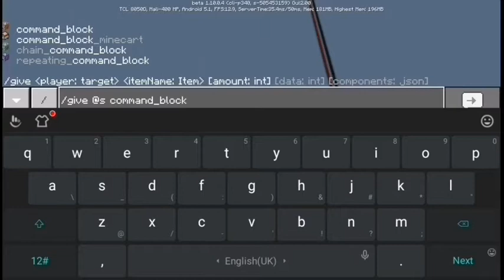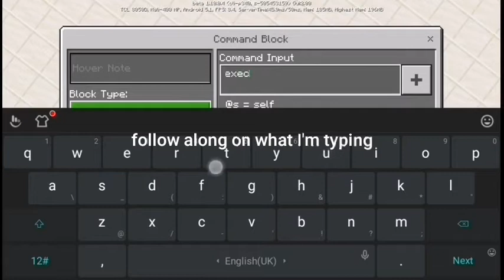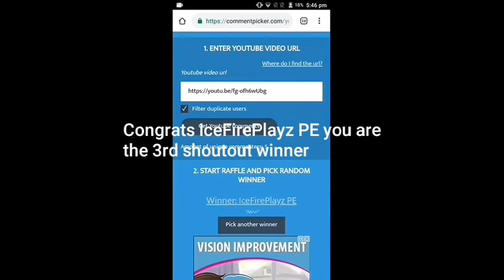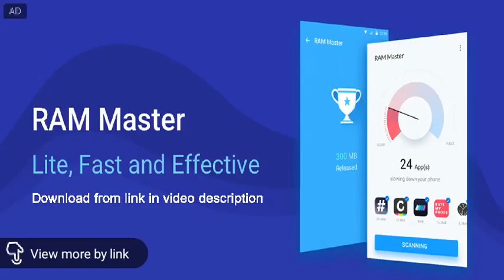How to make a working lightning potion in MCPE ✔️No Mods ✔️No Addons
In this video I'm gonna show you guys how to make a working lightning potion in MCPE with no mods or addons.